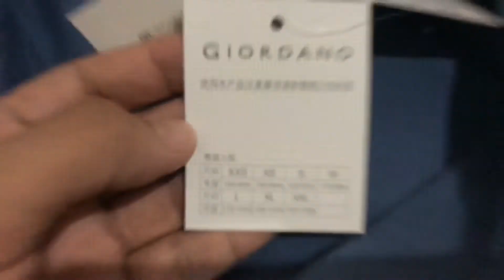Giordano Polo Shirt Lion Embroided 11 Blue | Lazada Haul